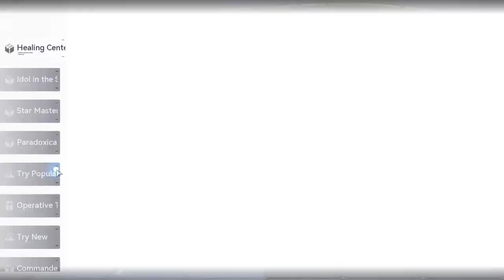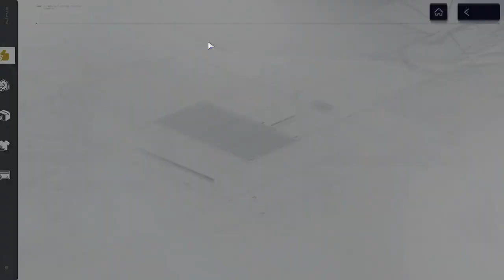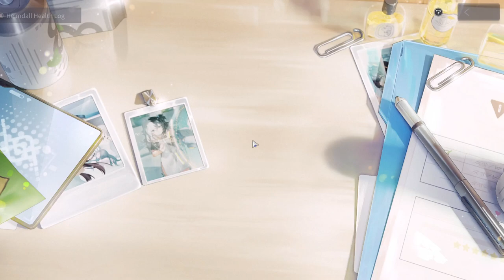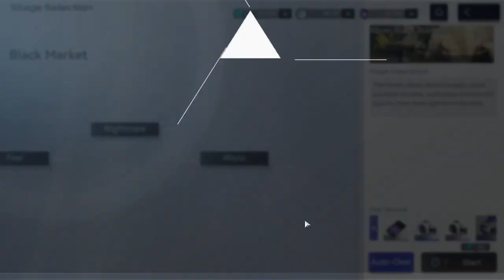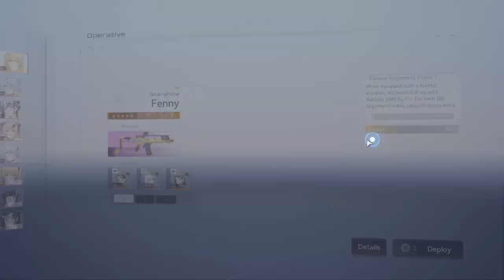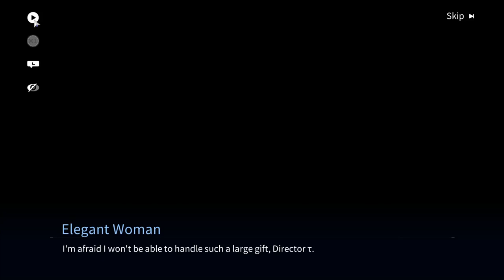Snowbreak (PC) - #48, Viciado em massagem.. Continuação Special Chapter...